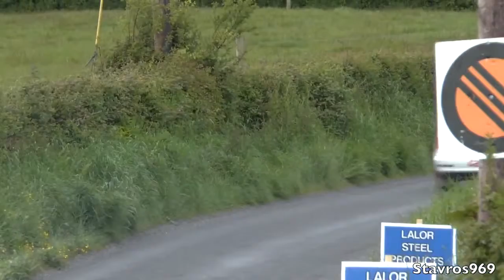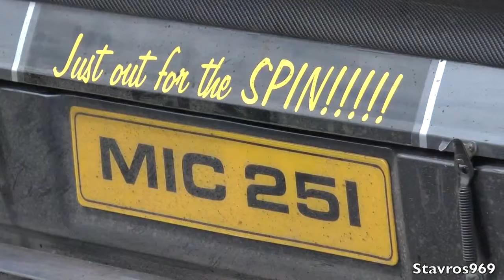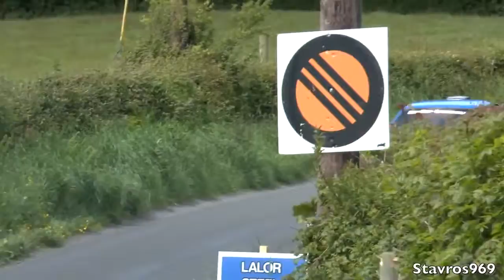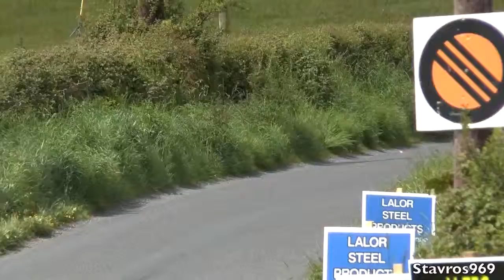Laois Heartlands Rally 2015 Stavros969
Laois Heartlands Rally 2015 - Stavros969 Sunday June 7th 2015 Service for the rally was in Portlaoise County Laois Ireland Thank's for watching YouTube: .

This video pays tribute and celebrates Irish rally driver and Laois man, Eoin Gorman who passed away tragically on the 9th March 2016 following a road .

Birr Motor Club Rally 2015 Stavros969 Sunday February 22nd 2015 County Laois Ireland With plenty of loud exhaust's and fast take off's, as the cars come in .